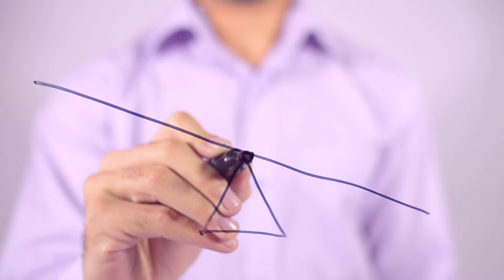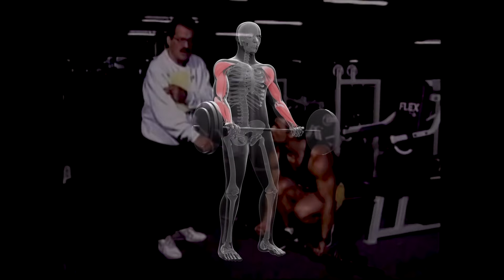MIKE MENTZER: DO YOU NEED TO TRAIN TO FAILURE?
To learn more about Mike Mentzer's life, legacy and teachings, please

In this video Mike Mentzer explains why training to a point of muscular failure ensures the trainee that he has done all that he can in a set to stimulate muscle growth. He further poses the question "how do you measure less than 100% intensity of effort?" Once again, Mike reveals his logical, rational approach to bodybuilding exercise.